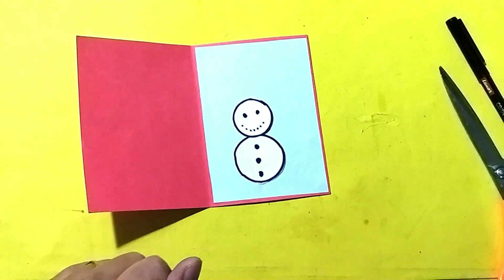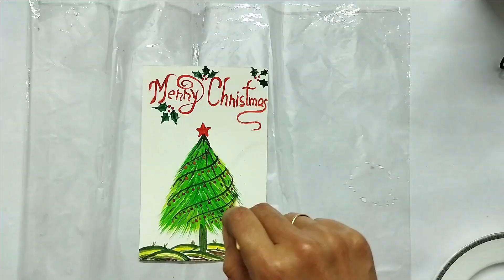How to make 2 X-mas card| Christmas handmade card Ideas 2022| Best handmade Christmas Card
In this video I am going to show how to make Christmas card. Easy step by step procedure given in this video to make your own special Christmas card. This video includes some very easy card for Christmas. These cards make your Christmas very special.